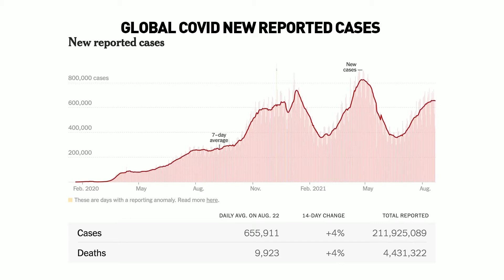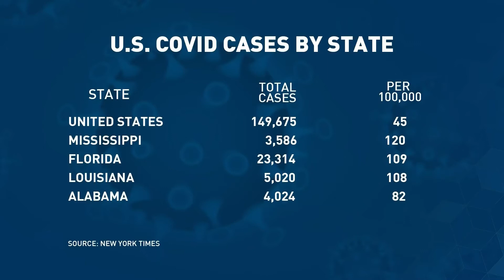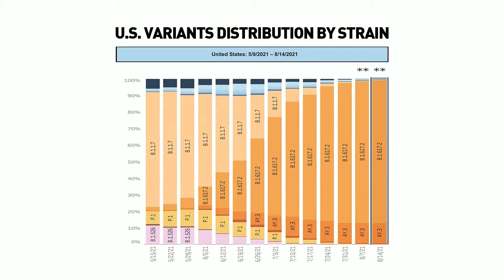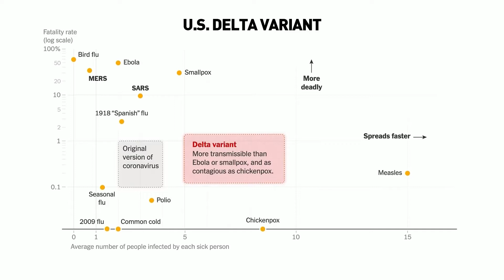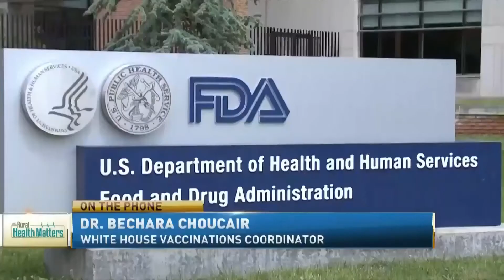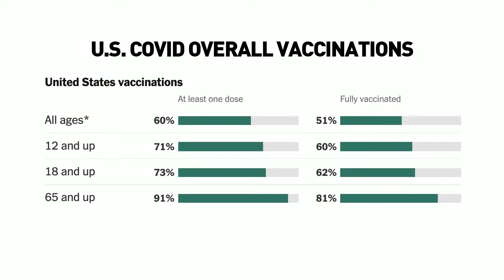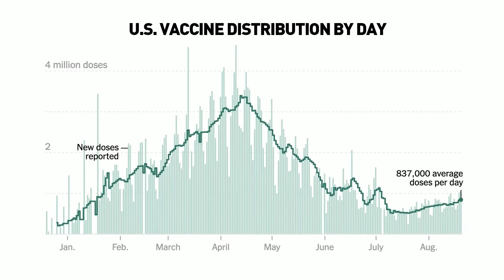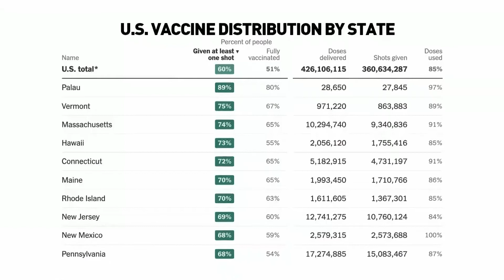Rural Health Matters RFD-TV broadcast on August 23, 2021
UNMC Chancellor Jeffrey P. Gold, MD, is joined by Daniel Anderson, MD, PhD, Associate Professor, Internal Medicine
Chief of Cardiovascular Medicine
Co-Physician Executive, Heart and Vascular Services, Nebraska Medicine